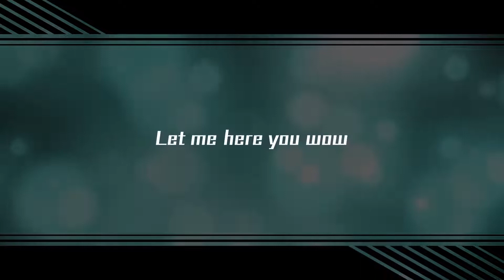TV Anime "Paripi Koumei" 'Shooting Star' (Eiko Starring 96猫) Music Videos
Paripi Koumei - Original Song Full - Shooting Star
TV Anime  - Original Song "Paripi Koumei” Original Song FULL Artists EIKO Starring 96猫 - Paripi Koumei
⇨Anime Title : Paripi Koumei

⇨Original Artists : Eiko Starring 96猫

⇨Songs Titles : Shooting Star

⇨Artwork: visual Anime Company Avex picture

⇨Lyrics: Leonn

⇨Composer: BOUNCEBACK

⇨Arrangement: Hirofumi hibink

"Special MUSIC VIDEO" EDIT: Palf

■ Blu-ray
Ya Boy Kongming Blu-ray First Total
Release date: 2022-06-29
Product number: EYXA-13727 / P
Price: ¥ 13,200 (¥ 12,000 excluding tax)

[Initial specification]
・ Character design Kanami Sekiguchi's special sleeve case

[First-time inclusion privilege]
・ Special booklet with novel written by Yuto Yotsuba
・ PlayPic card (Episode 1 to 4)

[Video benefits]
・ Non-credit OP & ED
・ PV / CM collection

* Contents and product contents will be planned.
Please note that it is subject to change without notice.

■ OP theme distribution
TV anime "Paripi Komei" opening theme "Chiki Chiki Bang Bang"
QUEENDOM
A special unit "QUEENDOM" in which five people, hibiki and moca from lol, Akina and Taki from FAKY, and Maria Kaneya from GENIC participated.

(Broadcast)
TV anime "Ya Boy Kongming" is being broadcast every Tuesday & every week ABEMA is being pre-delivered

TOKYO MX every Tuesday from 23:00 to 23:30
BS Nippon Television every Tuesday from 24:00 to 24:30
MBS every Tuesday from 26:30 to 27:00
AT-X Every Thursday 21:30, Every Monday 9:30, Every Wednesday 15:30
TUT Every Friday 25:55

ABEMA Every Thursday from 23:00 to 5 days before terrestrial broadcasting, the fastest independent delivery
d Anime Store, U-NEXT, dTV, Animate Times Every Thursday from 23:00 to secondary delivery
Distribution will start sequentially on other distribution sites

* Broadcast time is subject to change.

(Cast)
Eiko Tsukimi (CV. Kaede Hondo / Singing. 96 cats)
Zhuge Liang (CV. Ryotaro Okiayu)
KABE Tajin (CV. Shoya Chiba)
Nanami Kuon (CV. Hibiku Yamamura / Singing. Lezel)
Owner Kobayashi (CV. Jun Fukushima)

(Staff)
Original work: Yuto Yotsuba, Ryo Ogawa (serialized in Kodansha "Young Magazine")
Supervisor: Osamu Homma
Series composition: Yoko Yonaiyama
Character design: Kanami Sekiguchi
Prop settings: Mayumi Miyaoka, Hiromi Makino
Art Director: Junichi Higashi
Art setting: Yuta Fujii
Color design: Asami Eguchi
3D director: Motonari Ichikawa
Cinematographer: Yoshimitsu Tomita
Hen: Ayumu Takahashi
Special effects: Masahiro Murakami
Sound Director: Satoki Iida
Sound music: Genki Hifumi (Hifumi, inc.)
Music production: Avex Pictures
Animation production: P.A.WORKS
Production: "Paripi Komei" Production Committee

(Introduction)
That Zhuge Liang! For some reason in Shibuya! !! Rainy day reincarnation! !! !!
Zhuge Liang, who was fascinated by the song of Eiko Tsukimi who met in Shibuya, serves as Eiko's warrior.
and···.
The overwhelmingly unrivaled wisdom of a genius warrior creates a new legend in the music scene.
The original is "Paripi Komei", which is expanding to Young Magazine, and is animated by P.A.WORKS.
The role of Zhuge Liang is Ryotaro Okiayu, who has played many characters of the Three Kingdoms.
The role of Eiko Tsukimi is a double cast by Kaede Hondo and her singing part by 96 cats, a singer who boasts great charisma on the net.
An unpredictable folding strategy of surprise.
Overwhelmingly moving music and songs.
Give it a laugh with an overflowing feeling of exhilaration and a feeling of unstoppable running! Emo! Mental resurrection energy energetic TV animation is born in 2022!
Let ’s Party Time.